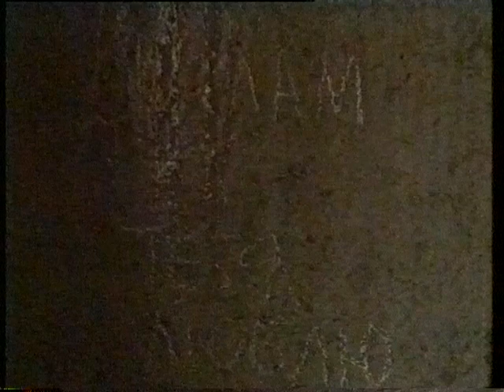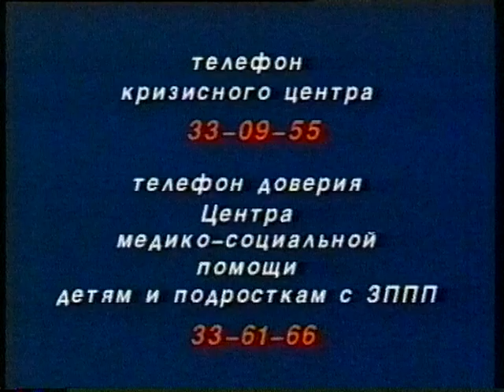"Мост"_ ГТРК "Мурман" (Мурманск) 1999г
Лучшие работы региональных телекомпаний России: "Мост"_ ГТРК "Мурман" (Мурманск) 1999 год. "10-й международный фестиваль телепрограмм для детей и юношества"  Астрахань 1999 год.
(Из Архива МГТРК)